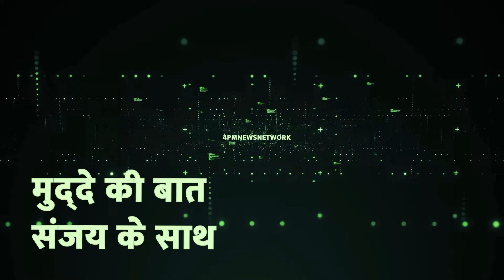Din bhar ki badi khabrein | Taza khabrein | Hindi indian news bulletin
नाना पटोले के सीएम बनने की बात पर संजय राउत ने तंज कसा है. राउत ने कहा है कि पहले राहुल गांधी और मल्लिकार्जुन को चाहिए कि नाना पटोले को सीएम फेस घोषित करे. राउत ने महाराष्ट्र में महाविकास अघाड़ी की सरकार बनने का दावा किया है.